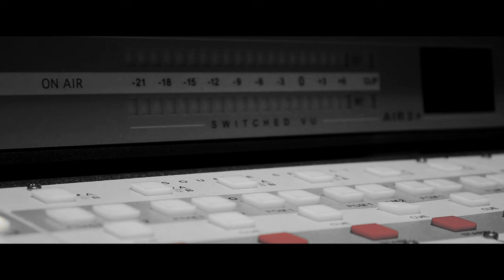LightNife - Same Buzz (Official Music Video) | Dearfach TV